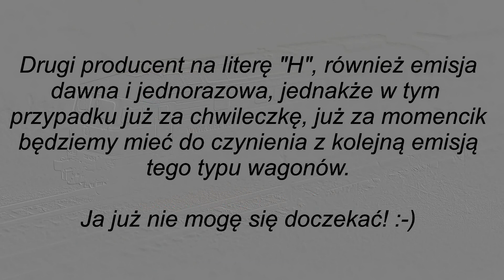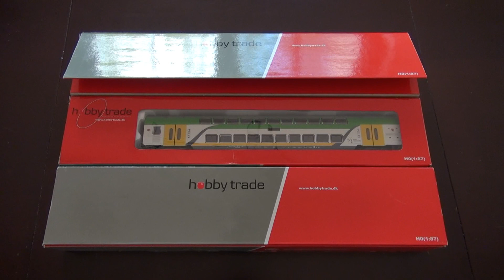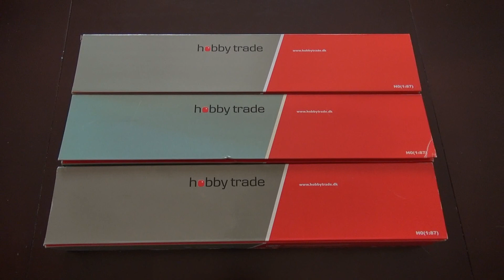"H" jak HOBBYTRADE - Alfabet Wagonów Pasażerskich PKP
Ponownie litera "H", a dzisiaj film z opóźnieniem, bo grzebałem się z innym dużym filmem - ten będzie opublikowany w czwartek.

Miłego oglądania!